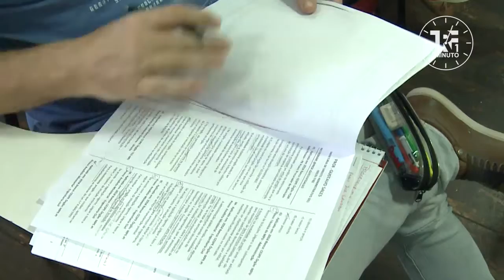TRF1 Minuto Nº 74 - 16/04/2021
Confira as decisões do TRF1 que foram destaque na semana de 12 a 16 de abril.